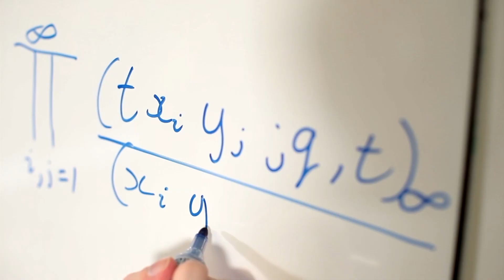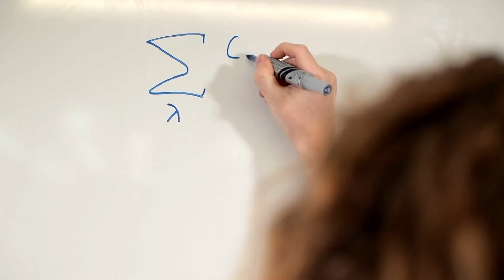Why choose science at UQ?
Thinking about studying science? Hear some of our top students speak about why they decided to start their careers with a Bachelor of Science from UQ.